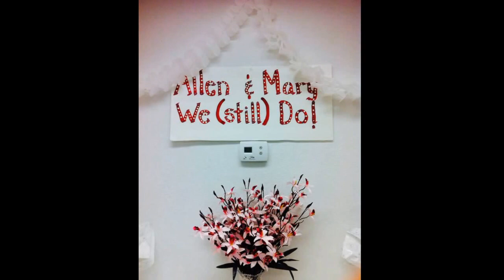Allen & Mary Crews Nov 2, 2014 Wedding Vow Renewal 1